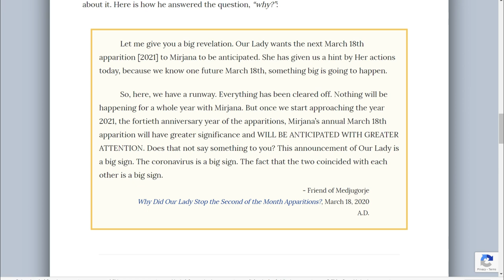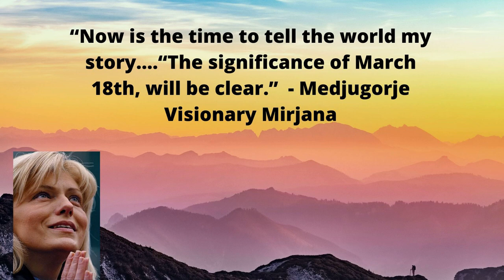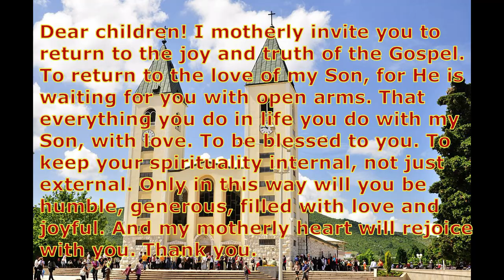Medjugorje Mirjana's Message- March 18th, 2021... What Happened? Review and analysis....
Looking at the message that Mirjana read out and conveyed to the world, March 18th, 2021, a day many people were looking towards as a special day of prophetic significance.